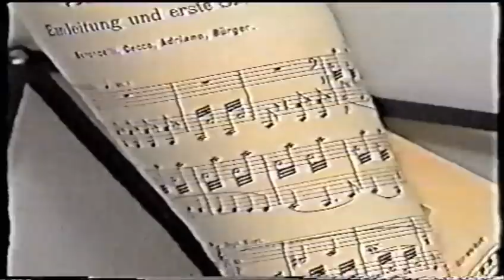Edward H. Tarr (1) -Trumpet Classics Series. Archives Michel Laplace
Pr Edward H. TARR
1993